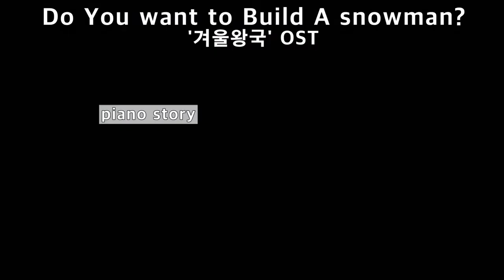Do you want to build a snowman? 겨울왕국 OST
겨울왕국 OST" 아이들이 좋아하는 피아노연탄곡